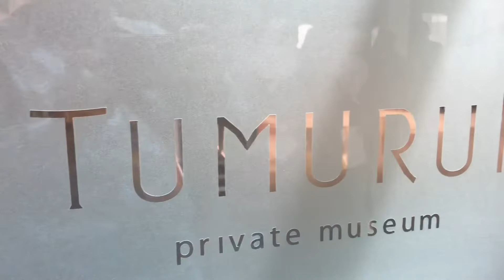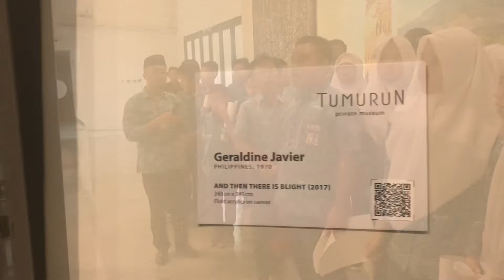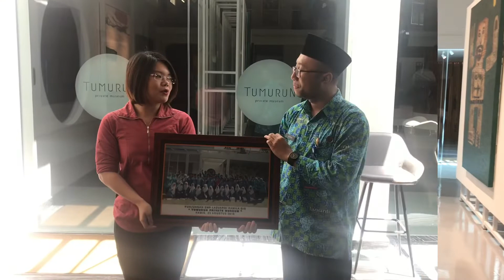Kegiatan Outing School SMP Lazuardi Kamila-GIS Surakarta ke “Tumurun Private Museum”